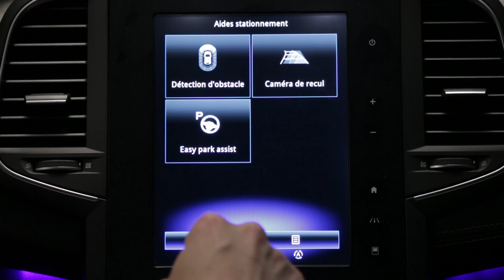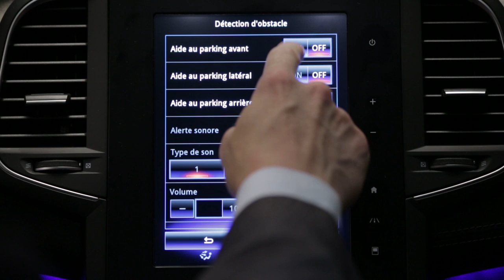Aide au Parking